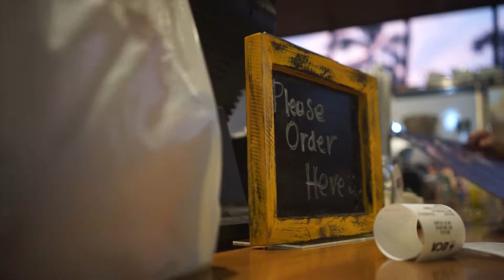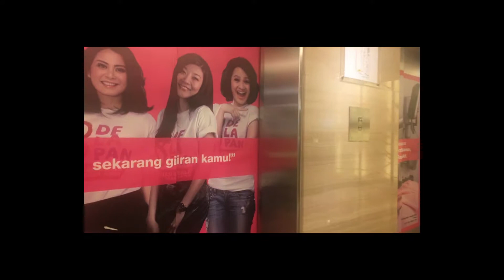TWO INJURED KNEES AND A PACEMAKER INSTALLED!!!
Recap on a couple of weeks absent

Shot in;
DJI Spark
SONY A7r
Xiaomi Mijia Sphere 360 (raw setting)
Iphone 6
Zheyun Smooth Q Gimbal (wrong settings)